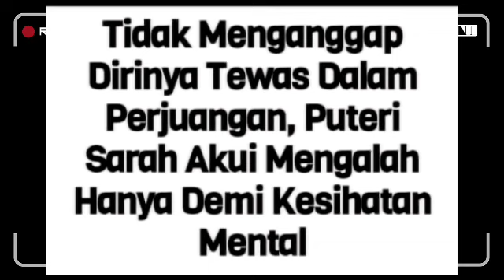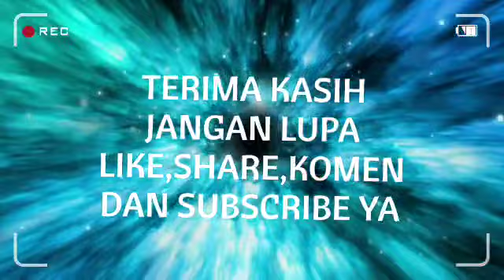Patutlah Puteri Sarah mengalah rupanya ira Kazar ucapkan kata² mengejutkan ini